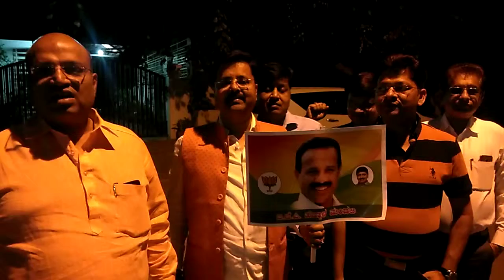ajay react on bangalore north bjp candidate dv.sadanandgowf